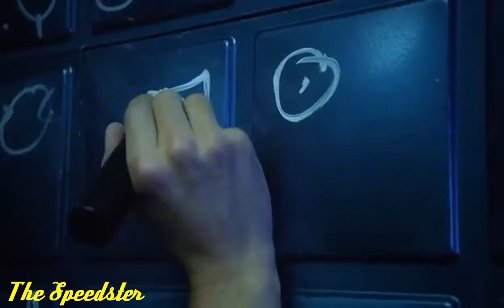The flash ⚡reborn 2 ⚡new divide